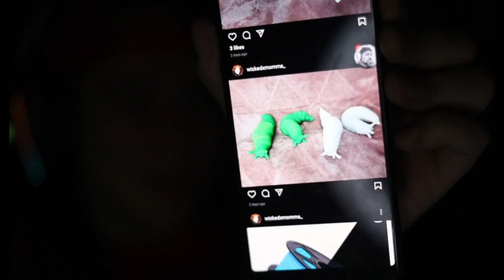The Binding of Isaac: Repentance - #11 Repentance resentment!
This is Raw footage with minor edits from my Twitch Stream!

I had to restart my Isaac save file on pc because I was a switch person lol
Ultra hard challenge with a win finally!

I put mom's knife in mother.

And after that, why not come to my twitch channel and Join me when I'm live?!?!